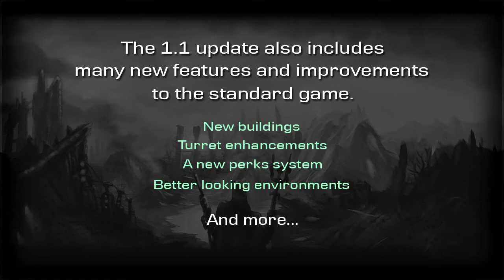Star Prospector - 1.1 Trailer